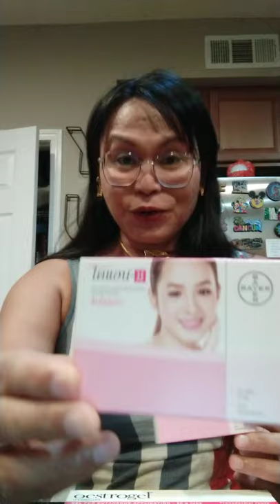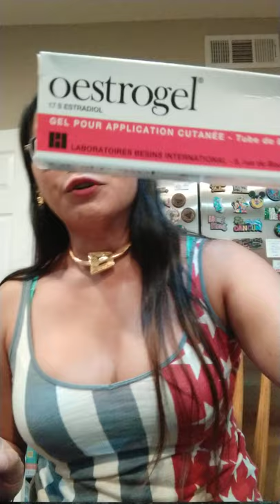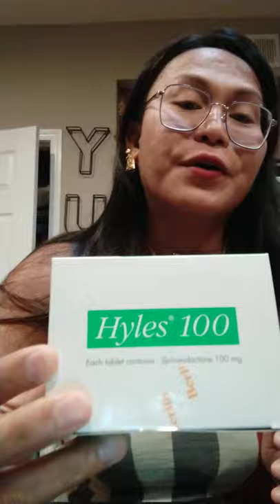HRT EXPERIENCED (Hormones Replacement Therapy) Male To Female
My Estrogen includes Diane35 and Oestrogel And My Anti Androgen Is Hyles100.